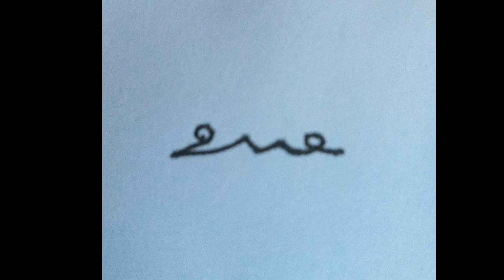Downstairs People's by TRY A LITTLE BITs